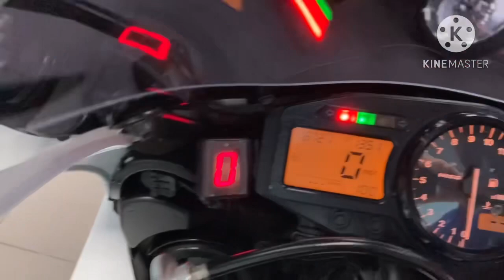Honda CBR900RR White 2002